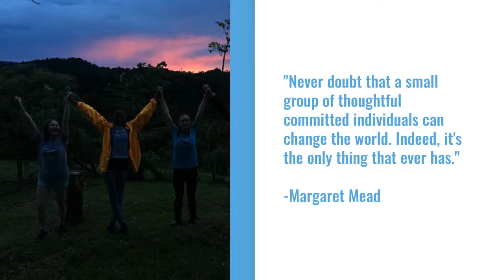GYLI Goodbye from Lake Forest Academy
For the incredible partnership shared between LFA and GYLI, we put together a short video to celebrate and memorialize the amazing experience a GYLI program offered.